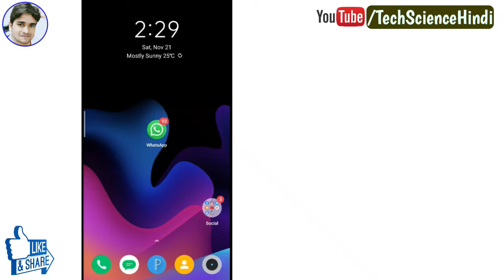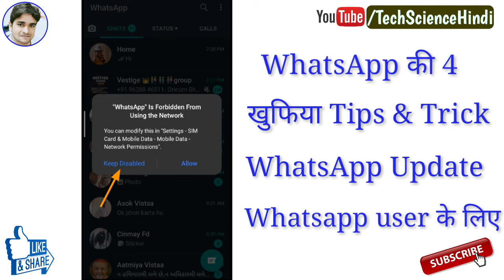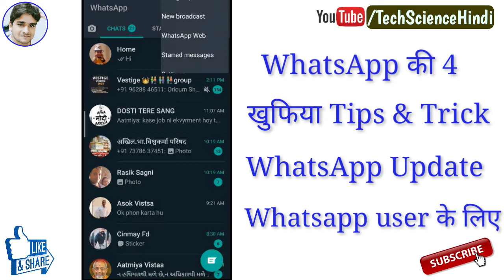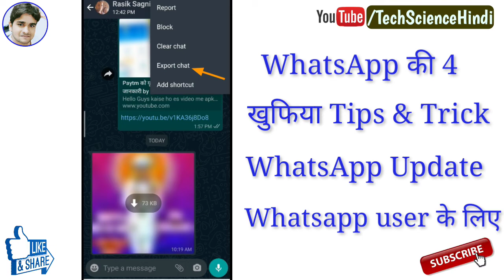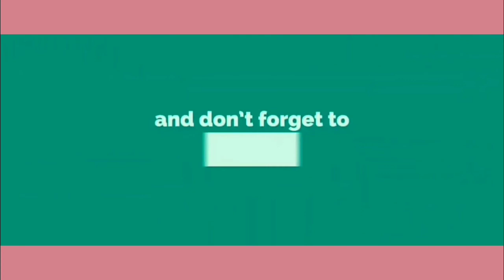Whatsapp 4 New Update 2021 ||Whatsapp Secret Tricks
Hello Guys Aaj ki video me whatsapp ki 4 new features ke bare me bataya hai agar apko video pasand aaye to like aur share kare aur channel ko subscribe kare...

Artist Credit ~Julius Dreisig & Zeus X Crona